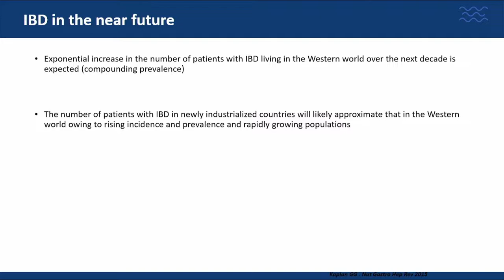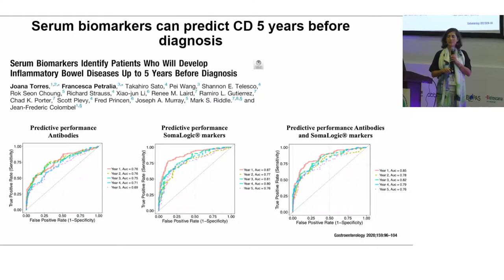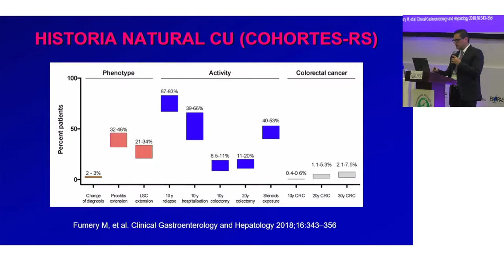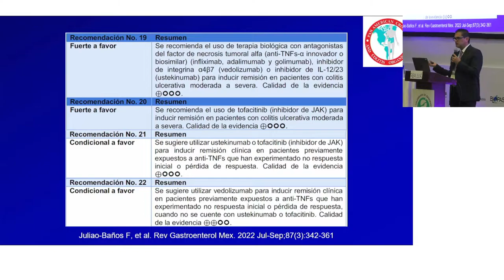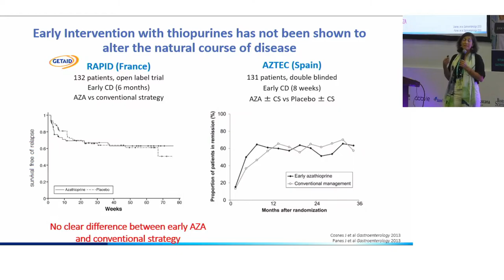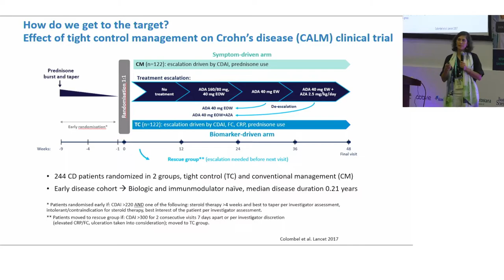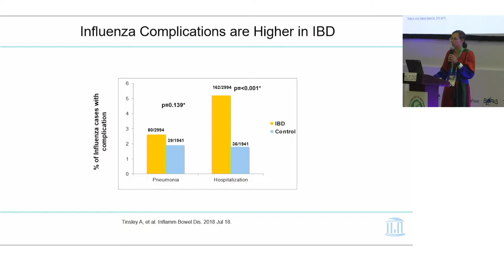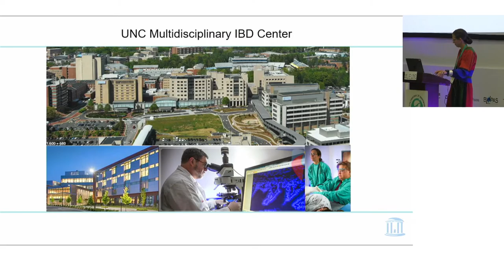Congreso Nacional de Gastroenterología